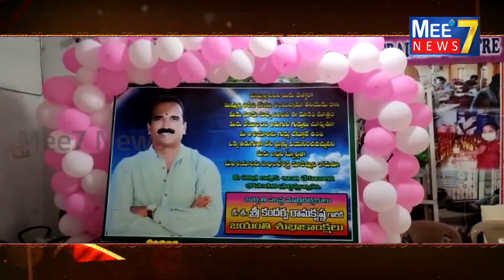అమృత ఫల సీఈఓ గా శ్రీ కుమారి *కందర్ప మౌక్తిక* ను నియమిస్తూ పాలకవర్గం తీర్మానం...